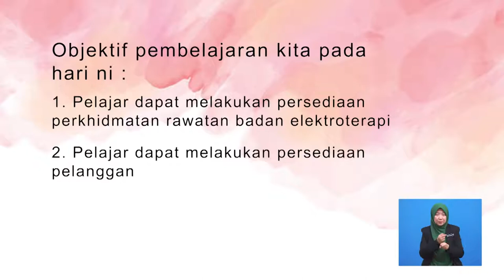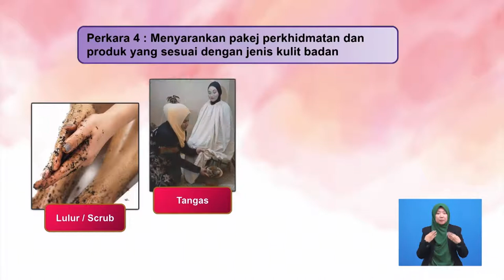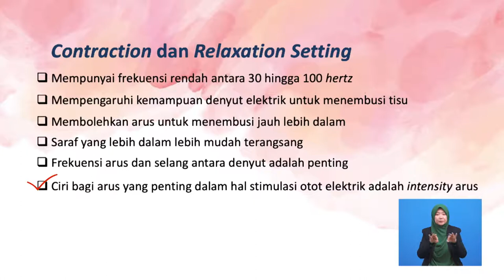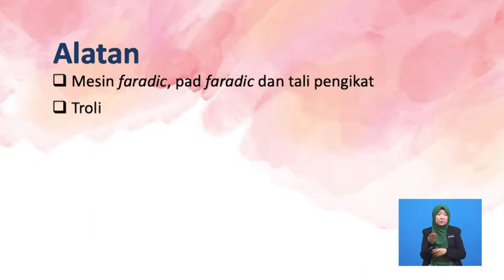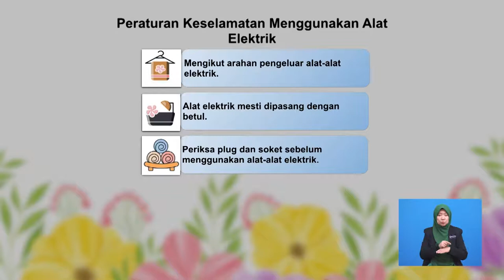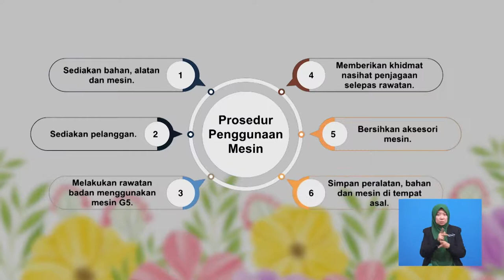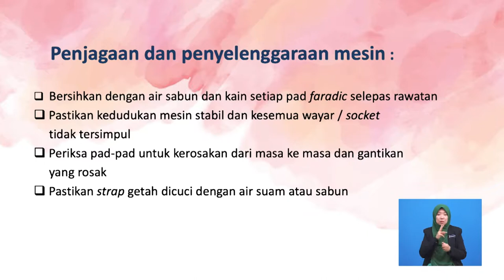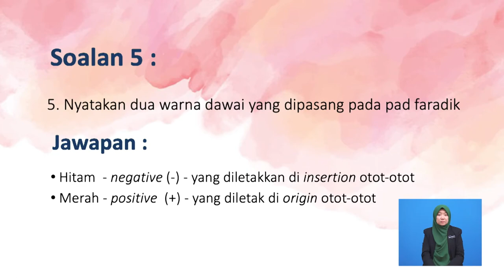Pendidikan Teknikal Dan Latihan Vokasional | Kosmetologi | Faradik Body Treatment | R740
Rancangan ini memaparkan ciri-ciri kesesuaian dan teknik asas rawatan kecantikan badan menggunakan rawatan Faradik
SVM/SKM/DVM Kosmetologi 5